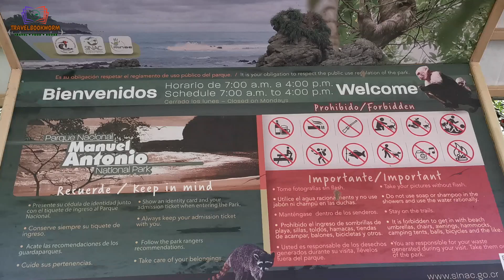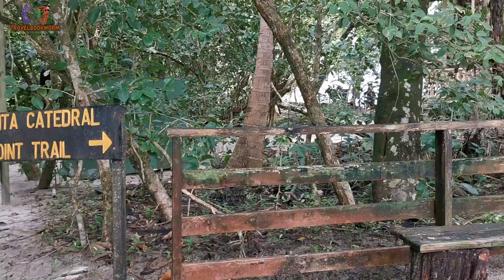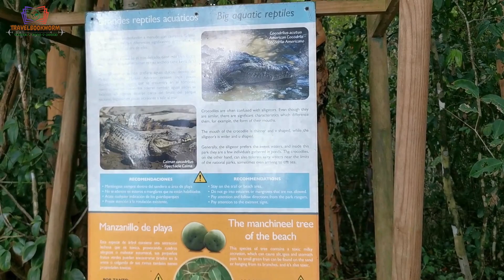Manuel Antonio National Park Costa Rica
Exploring Costa Rica: Part #2

Manuel Antonio offers a variety of wildlife that leaves you in awe. Here, you can find over a hundred species of mammals, including the three-toed sloths and the white-faced capuchin monkeys. Hiring a tour guide is essential to ease you into spotting the animals.

🌎 Costa Rica
📍 Quepos
🏞️ Manuel Antonio National Park
🧐 Three-toed sloths, White-faced capuchin monkeys, Tree Frogs, Black spiny-tailed iguanas and Mantled Howlers.